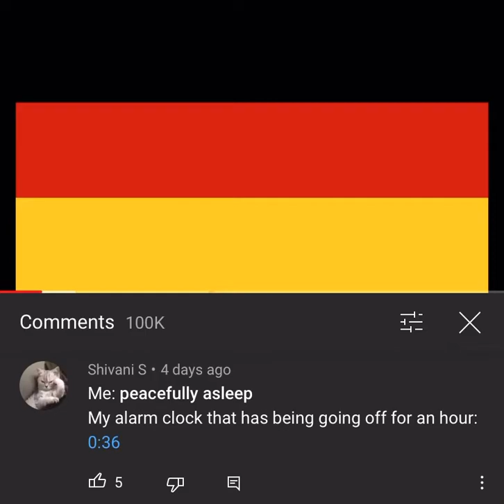Comment Award #7 (Stereotypical Music across the World)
S L E E P